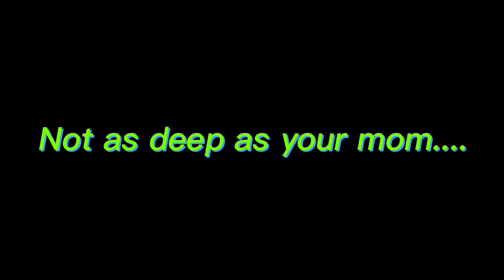The STAKES have NEVER been HIGHER!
In this Minecraft Video Ryfreakius plays the minigames he has worked so hard on with Polar and Oki. What could possibly happen? Let's find out!

Minigames in video:

Mountain Jump
QuickShot
Run!